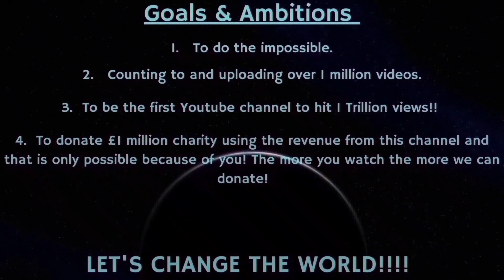Counting to ONE MILLION!!, This is Number 84,752